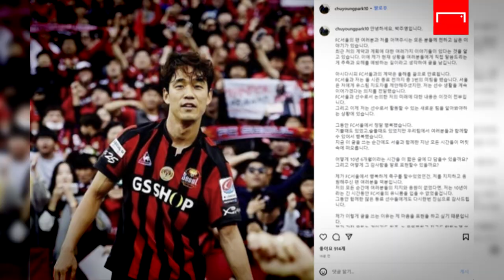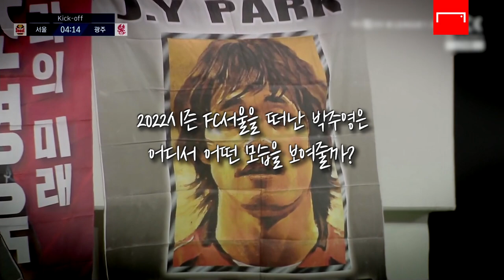FC서울의 박주영, 10년간의 동행 마무리…. 이제 어디로?